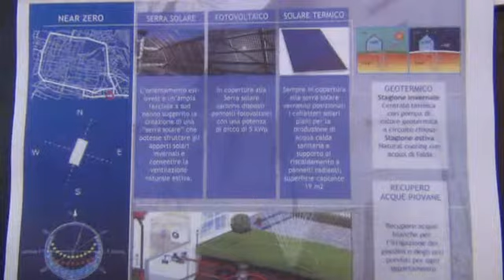Recupero ex colombaia: parte il progetto pilota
Più di un milione di euro previsti per il progetto di ristrutturazione dell'ex colombaia di via Diaz.